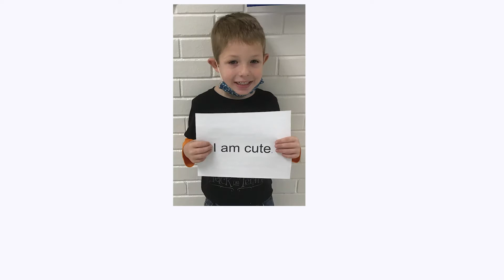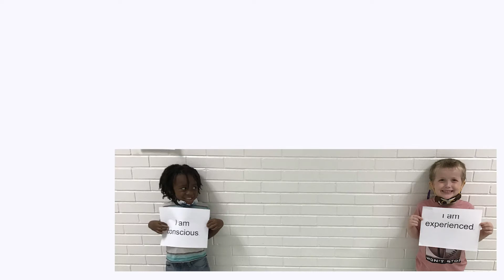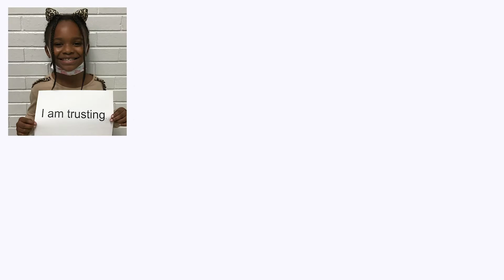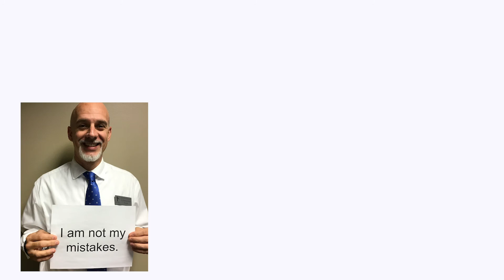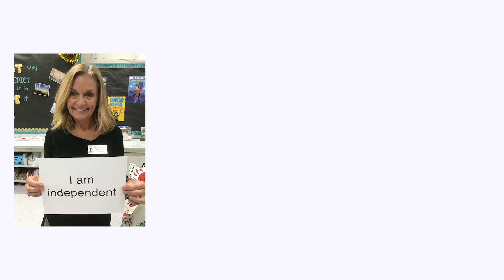I AM HARLAN. Florence City Schools